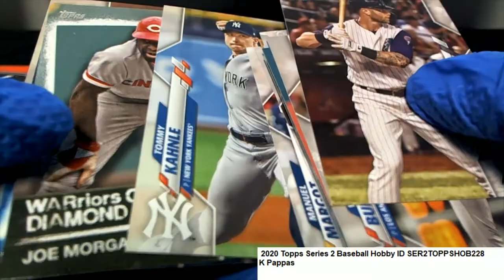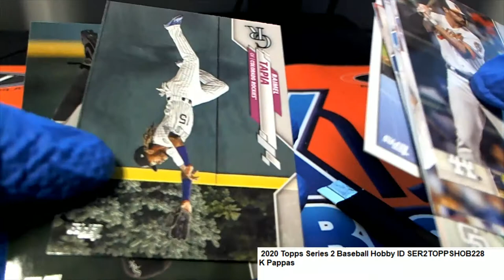2020 Topps Series 2 Baseball K P's Packs ID SER2TOPPSHOB228